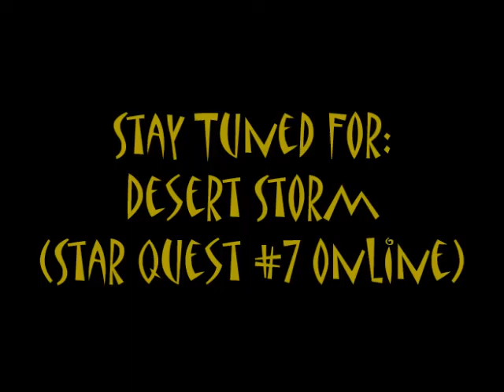MH3U Gameplay: Midnight Madness (Star Quest #7 Online)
Welcome back to more monster hunter 3 ultimate! This time, we are facing the sub-species of diablos, which is black diablos.  The sub-species is beyond brutal over a regular diablos and since its g rank black diablos, be prepared! Literally be prepared because all of its attacks can destroy any hunter, if your not careful. Follow the tips I told you guys from facing diablos. It will save your life!
Shout out goes to: Antimage,  Karrianna, & Ridley for participating in this gameplay and I thank you guys for that.
Lets make this channel popular you guys! So until then, see you guys on my next gameplay & happy hunting all!